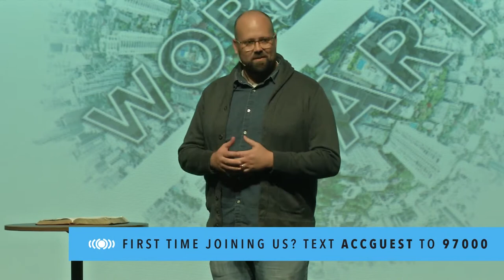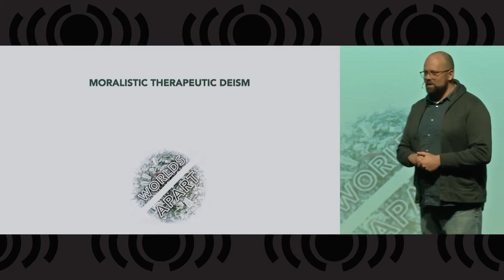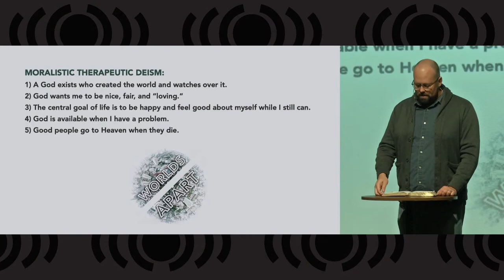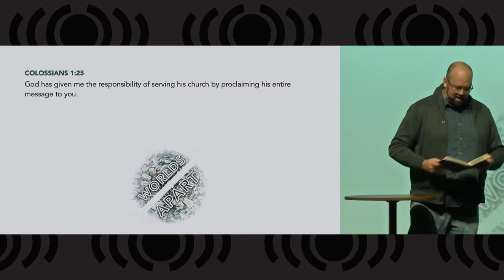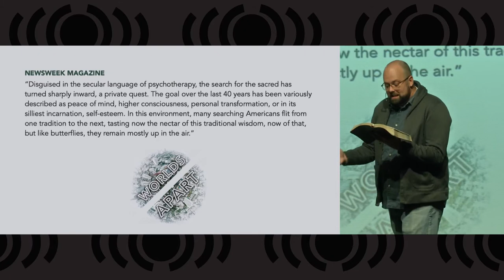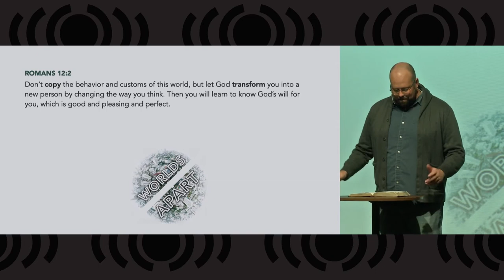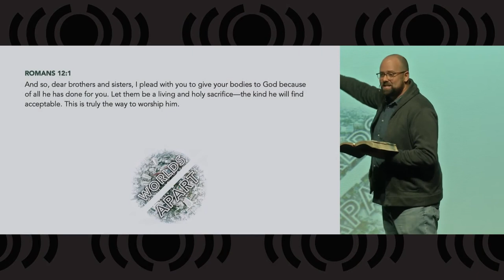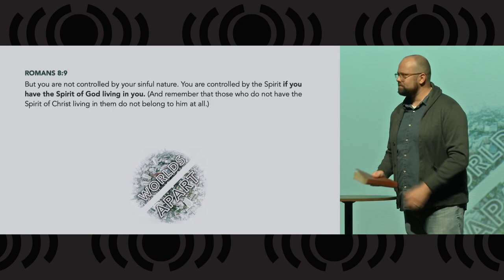4. Worlds Apart - Moralistic Therapeutic Deism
Today Pastor Matt returns with the final sermon in our Worlds Apart series.  Today's topic is Moralistic Therapeutic Deism (MTD), and we will compare this type of Christianity to a biblical worldview.  We will face two questions to help us determine whether our beliefs are truly part of a biblical worldview, and learn how to correct course if we are falling short.